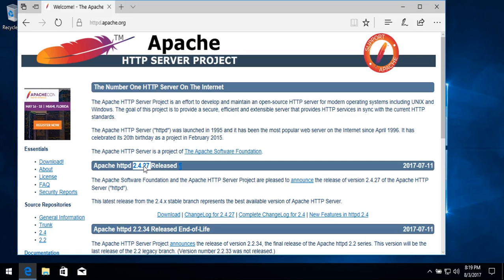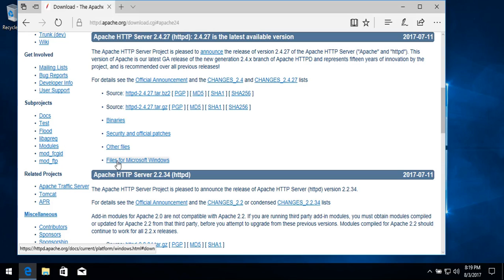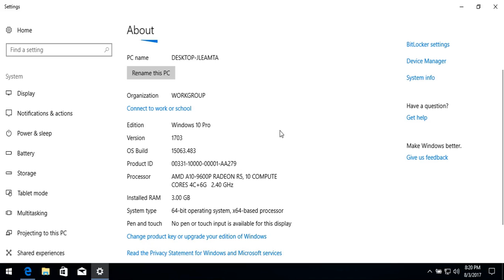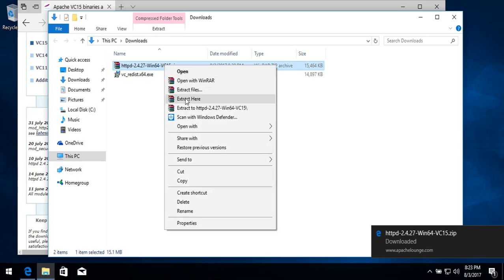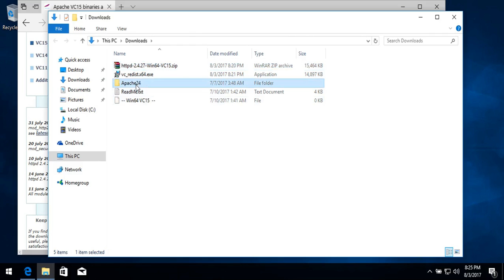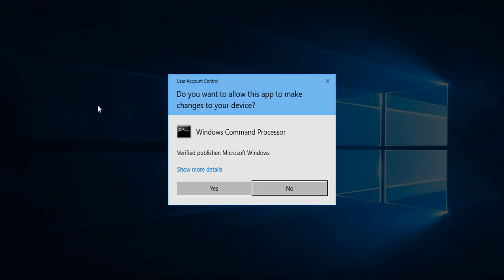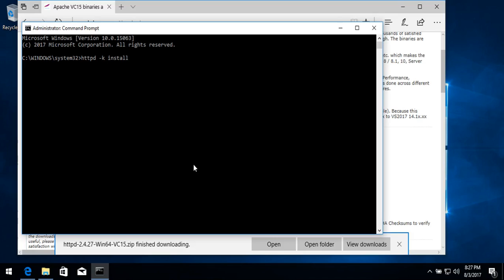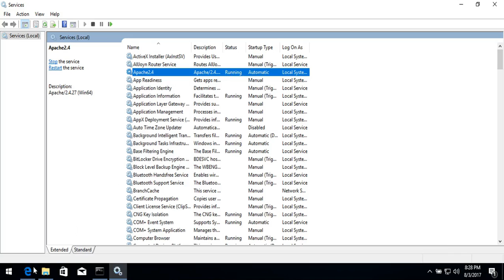How to install Apache Web Server on Windows 10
How to manually install Apache Web Server on Windows 10.